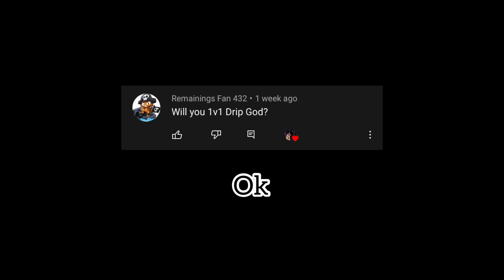Neffex - Boxing league 1v1 (XxDripGodxX263)